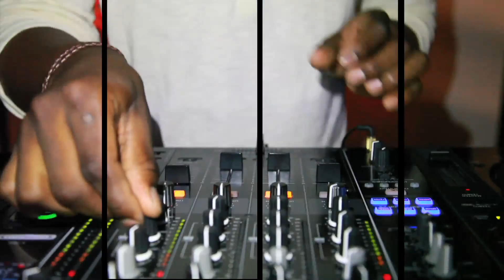Culoe De Song - Infusion TV Sessions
Culoe De Song chats to Infusion TV after his gig at 'House of Afrika'